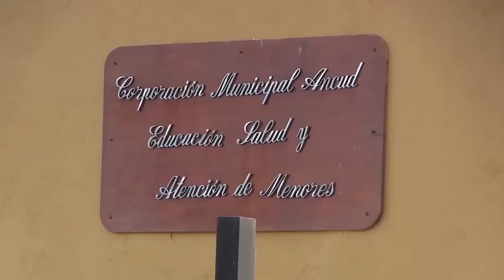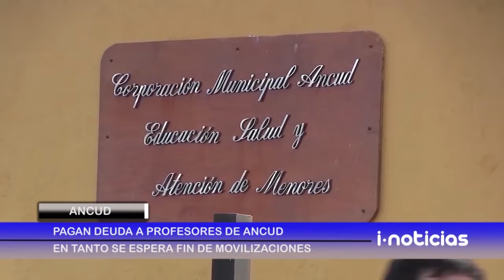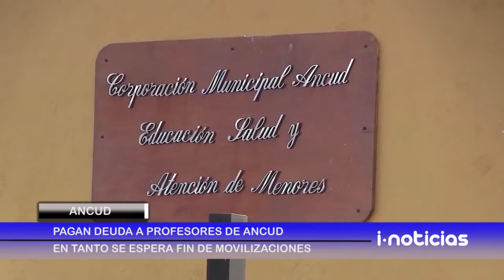Pagan deuda a profesores de Ancud: se espera fin de movilizaciones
Finalmente fueron transferidos a la Corporación Municipal de Educación de Ancud, parte de los recursos solicitados al Ministerio de Educación para saldar la deuda del 30% de las remuneraciones del mes de septiembre, de casi 580 funcionarios del sector, tras un largo periplo que desde el 3 de octubre ha significado, además de asumir un paro de actividades, incluida la toma del edificio municipal.